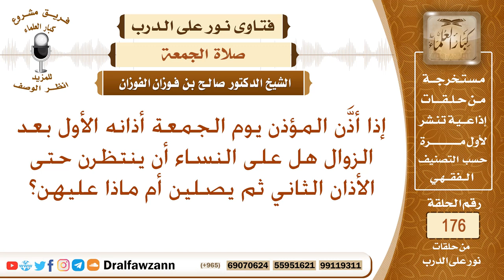متى يحين وقت صلاة الظهر للنساء يوم الجمعة، هل بعد الأذان الأول أم الثاني؟ الشيخ صالح الفوزان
نص السؤال: إذا أذَّن المؤذن يوم الجمعة أذانه الأول بعد الزوال هل على النساء أن ينتظرن حتى الأذان الثاني ثم يصلين أم ماذا عليهن؟
السيرة الذاتية :
للاشتراك في قناة الشيخ صالح الفوزان

رئيس الفريق
لمشروع كبار العلماء